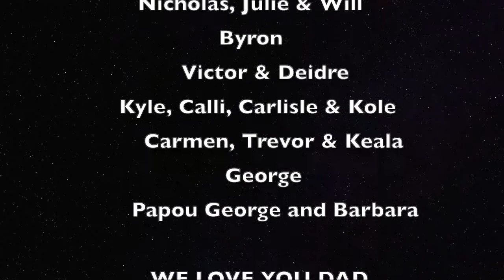Beshara's personalized greeting Promo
Here is a small taster of what you will get if you choose to get Beshara to create a personal greeting for someone you love. It can be a birthday, an anniversary, a virtual baby shower or simply a MESSAGE OF LOVE to someone you are missing during these trying times we are in.

Beshara would LOVE to do a "LIVING MEMORIAL" for the precious people in your life. Why wait until they pass on to say all the amazing things you think of them? Why not say it NOW so that they too can hear the wonderful things you would say at their memorial? SAY IT NOW!

You send Beshara up to 10 short video messages from friends or family along with 5 photographs of them and she will put it all together with some great songs and the whole special greeting will be between 30-40 minutes long. To find out what it will cost you, contact Beshara on WhatsApp message on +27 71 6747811, email her on or contact her via facebook @Besharalive or Beshara Ornellas. If you are in South Africa, you can pay EFT and if you are anywhere else in the world you can pay Beshara via PayPal. Don't WAIT...Don't have REGRETS, say it NOW while you still have TIME.